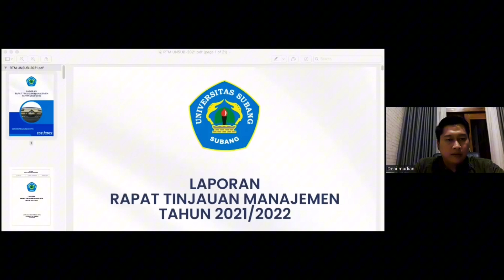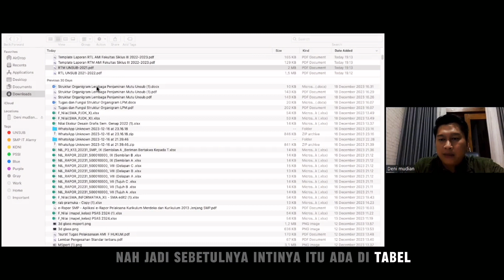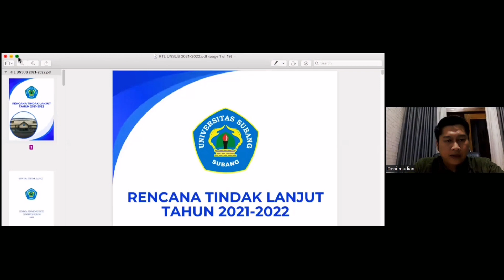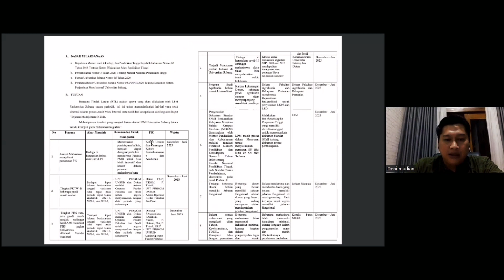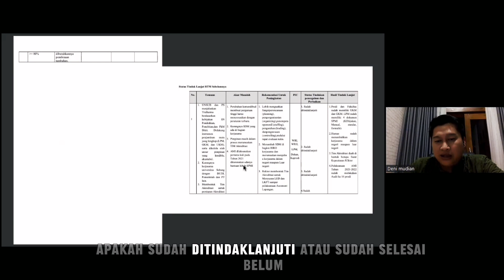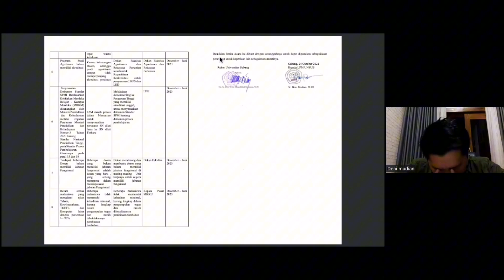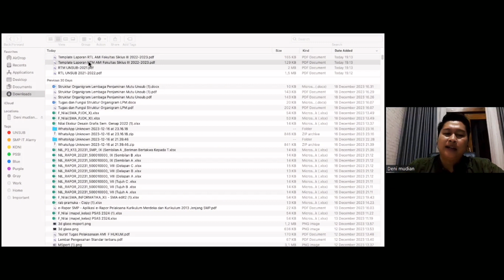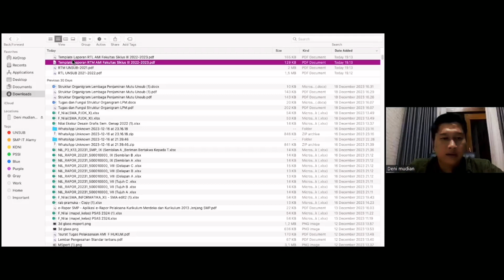UNIVERSITAS SUBANG - LEMBAGA PENJAMINAN MUTU - SPMI - RAPAT PERSIAPAN RTM DAN RTL [28 Desember 2023]